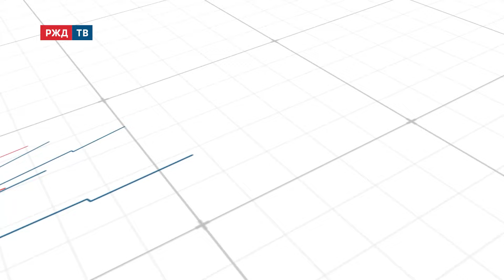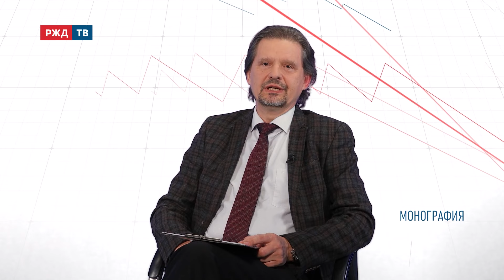НАС ОКРУЖАЕТ ИИ | МОНОГРАФИЯ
Об эволюции и будущем искусственного интеллекта рассказывает Константин Николаевич Костюк,  кандидат политических наук, автор книг и научных публикаций, руководитель ЭБС «Университетская библиотека онлайн» и директор издательства «Директ-Медиа».